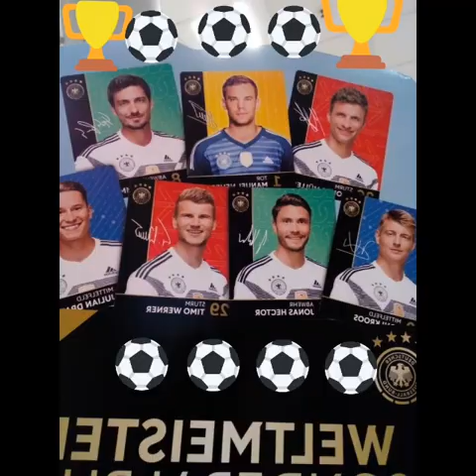( mit Rowan Atkinson)!Noch 2 1/2 Stunden bis zur Fussball-Weltmeisterschaft 2018 in Russland! Vlg.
So es haben es bald geschafft und in zweieinhalb Stunden beginnt die Fußball-Weltmeisterschaft. Der ganze Jubel und Trubel spielt sich bei uns ja im Cineplex ab und dort sind auch die Fanmeilen für die Fußball Weltmeisterschaften und dort kommen wir auch dann gemeinsam die Fußballspiele verfolgen und hoffen mit Erfolg, viele liebe Grüße.